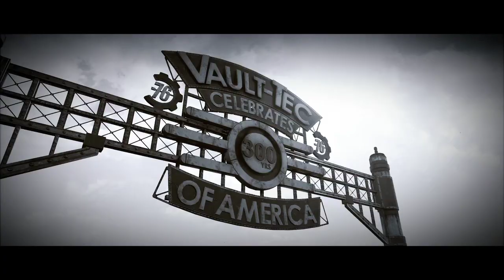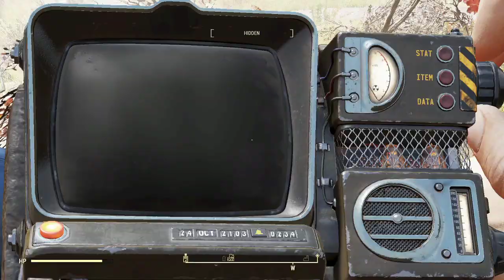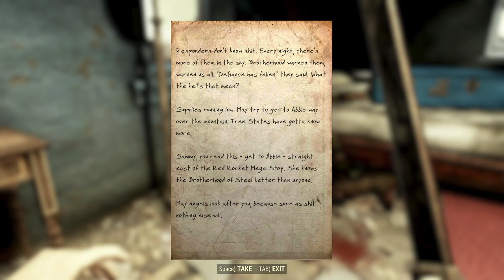Fallout 76 (part 2)